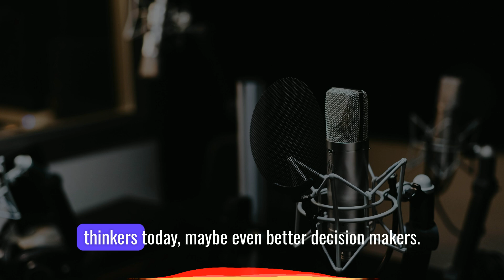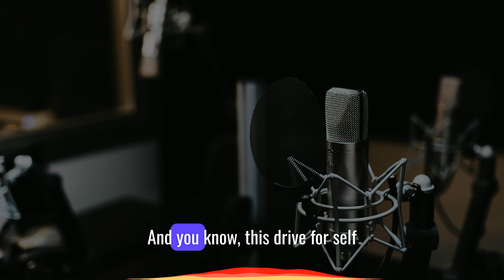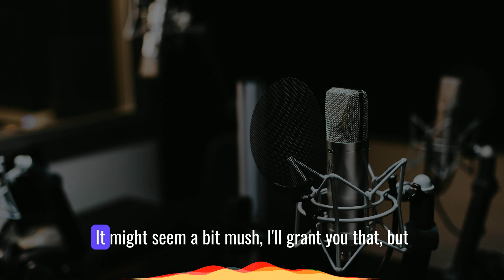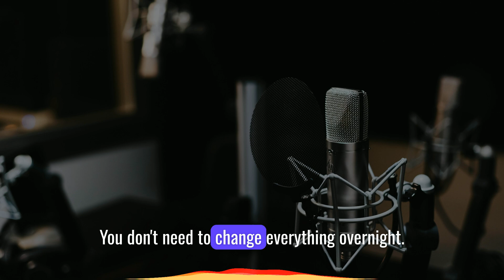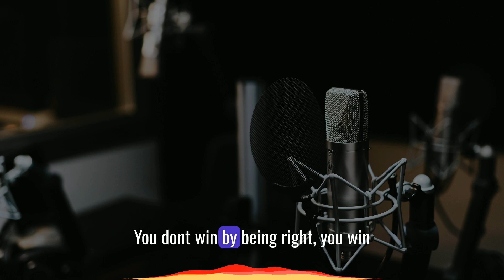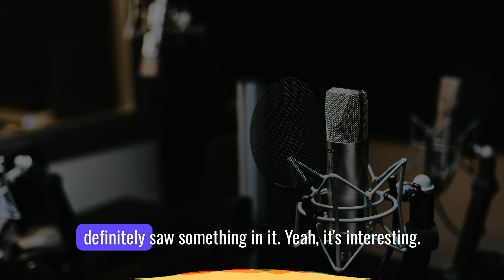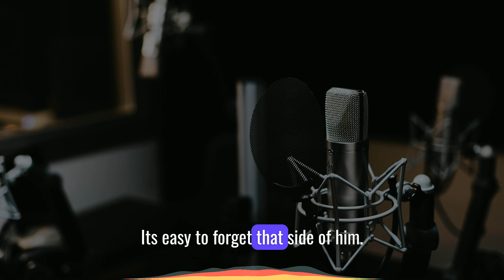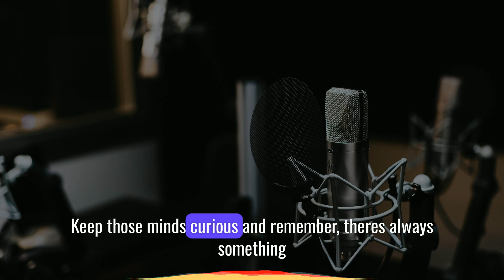Podcast | Benjamin Franklin's Autobiography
Podcast generated using Google's Notebook.
In this podcast episode, we explore the fascinating life and influential works of Benjamin Franklin. Drawing from Franklin's own autobiography (courtesy of Project Gutenberg), we delve into his early struggles, rise to fame, and relentless pursuit of self-improvement. We also examine a timeline of his most notable works and their lasting impact on American history and literature.

Discover Franklin's contributions to printing, politics, and science, and learn how his legacy continues to shape the modern world.

Sources:

Excerpt from Benjamin Franklin's Autobiography (Project Gutenberg)
A comprehensive timeline of Franklin's most important works and their significance
🎧 Don't miss out on this inspiring journey through the life of one of America's Founding Fathers!